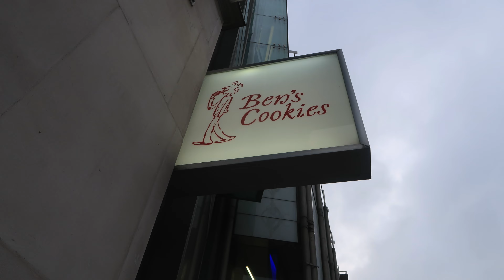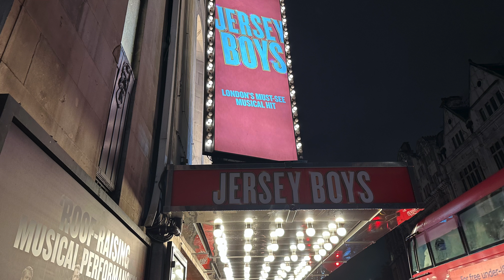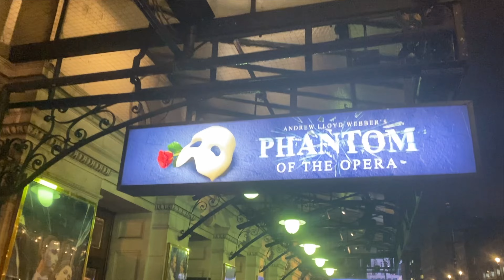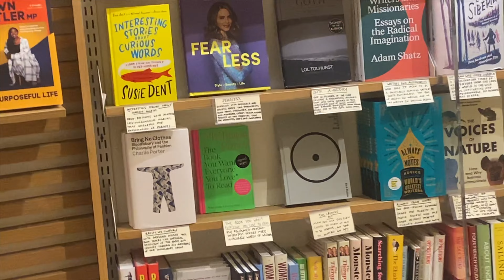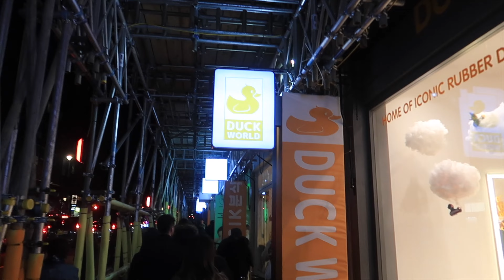London - Shopping - Jersey Boys - Weekend Away